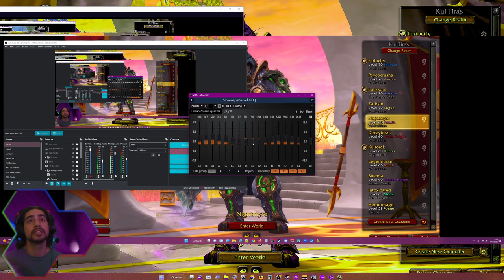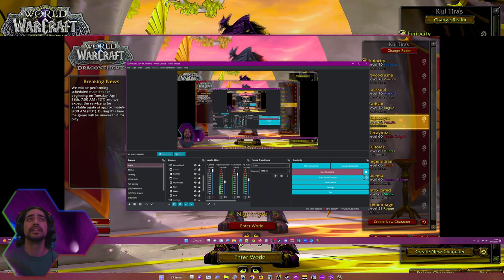Nightmyre | Tanking #39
Neltharus is a level 70 dungeon located in the newly introduced zone - The Waking Shores, Dragon Isles. The nearest flight point for both Alliance and Horde player is Obsidian Throne, The Waking Shore, just a few feet in front of the dungeon.